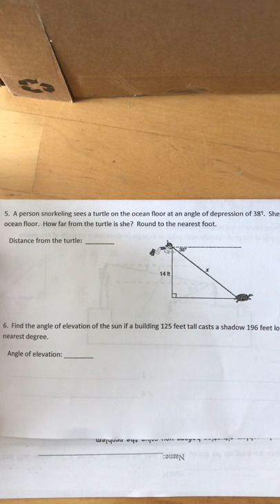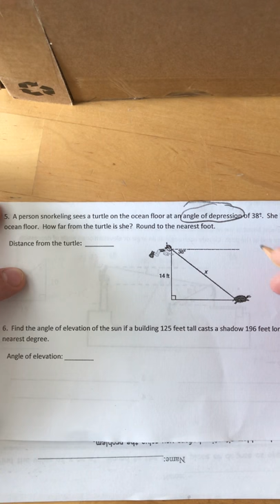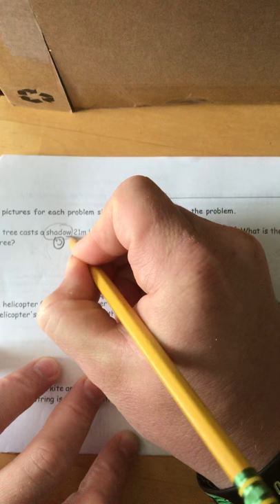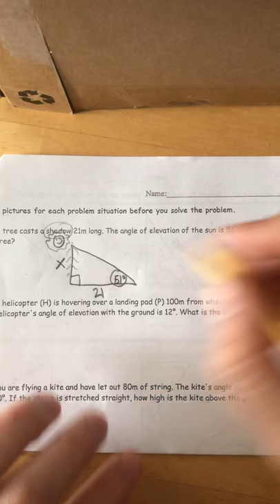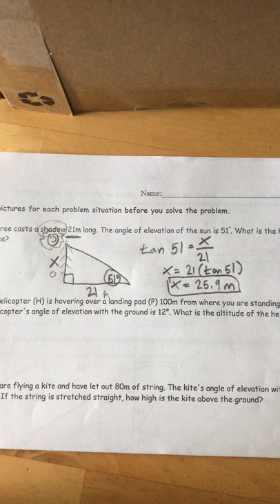Trig Word Problem Examples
Right triangle trig word problems